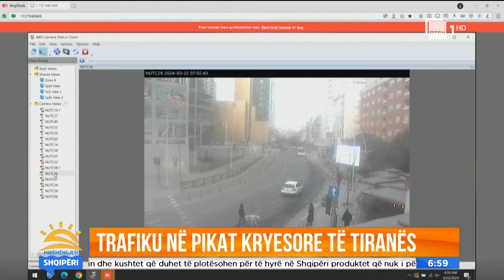Mirëmëngjesi Shqipëri - Emisioni i plotë | 22 Mars 2024